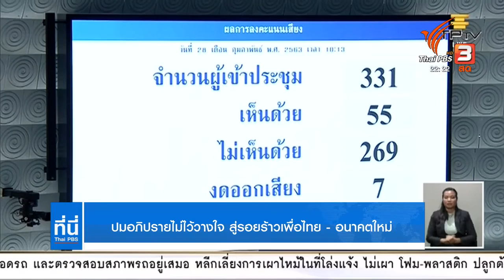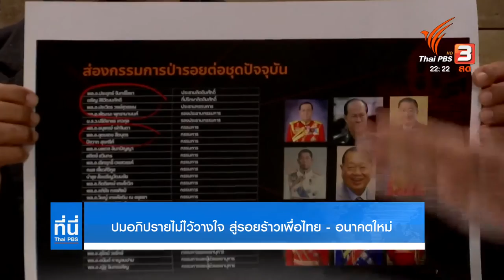ปมอภิปรายไม่ไว้วางใจ สู่รอยร้ายเพื่อไทย - อนาคตใหม่